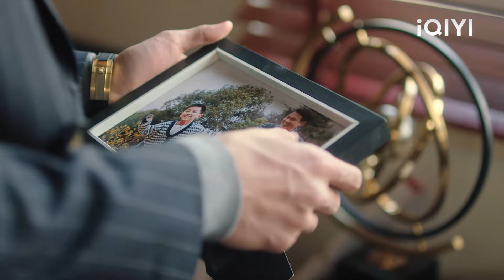💕ซินเดอเรลล่าตกลงไปในแม่น้ำซีอีโอจูบเธอในน้ำเพื่อให้ออกซิเจนของเธอ!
【ลืมฝันร้าย ด้วยใจแห่งรัก】